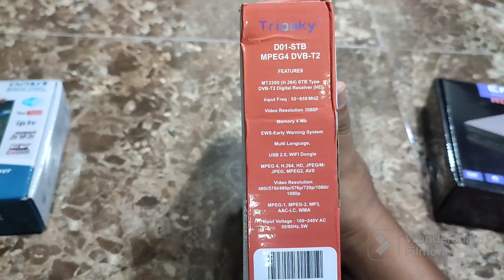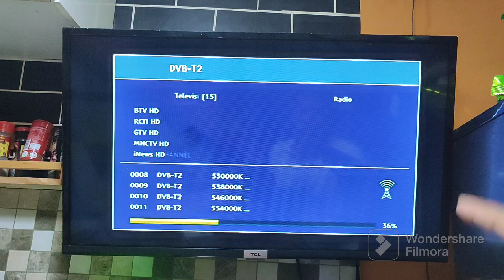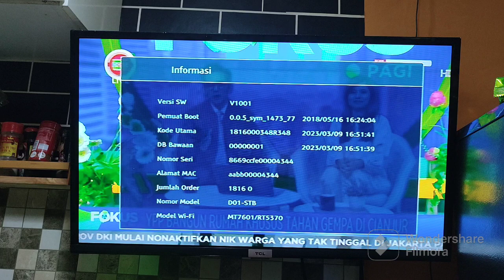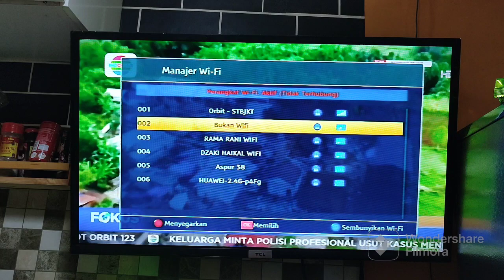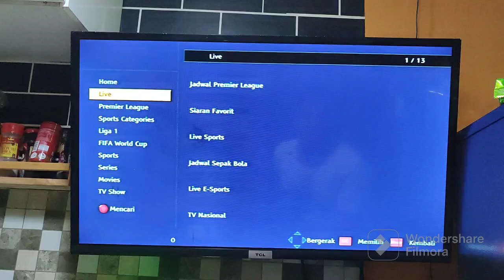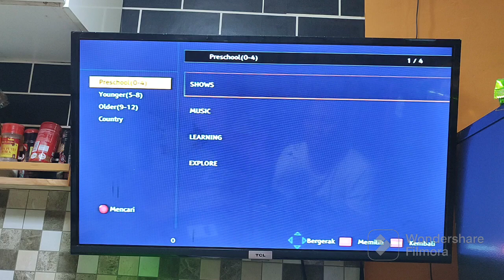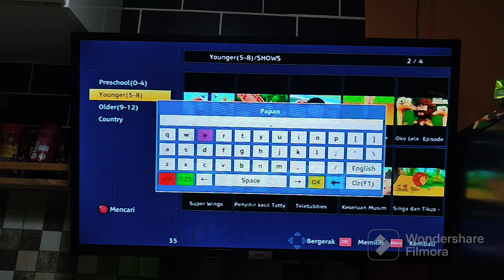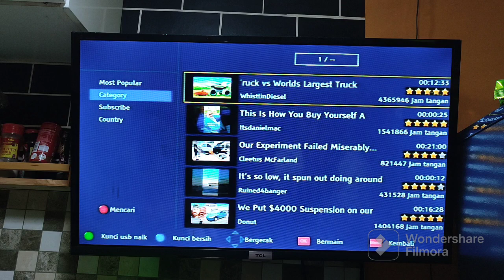STB Tripsky (Set top box Terbaru 2023)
Set top box tripsky ada STB Digital Teresterial dengan berbahan cover seng dan bukan plastik